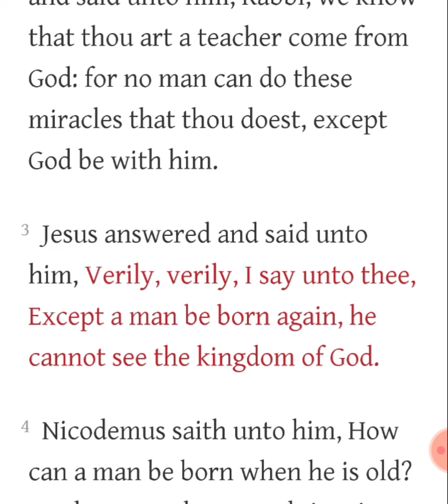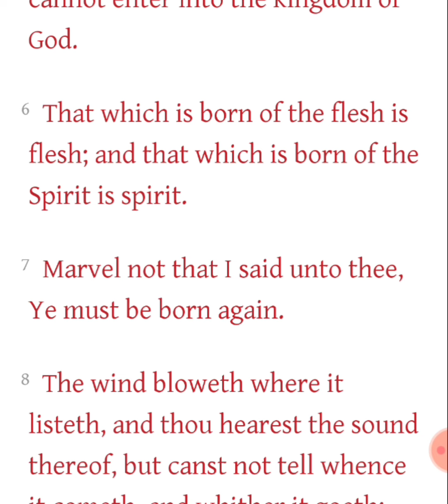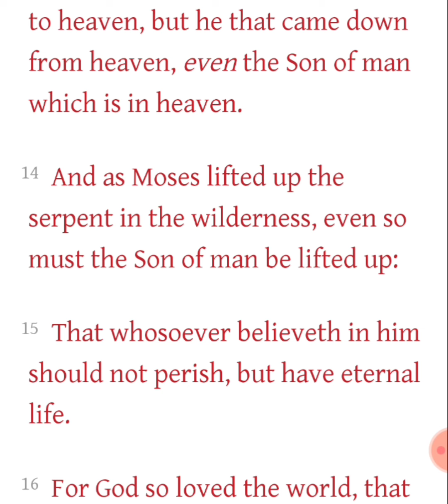JOHN 3:16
🧿💜Love U Lord💚🩶😎Emoji😇Trend💖Setter🅿️💨🧿
Wassup Multi-talented Content Creator Motivated